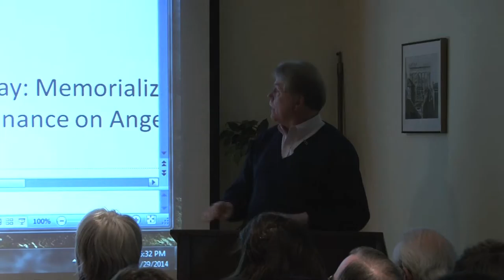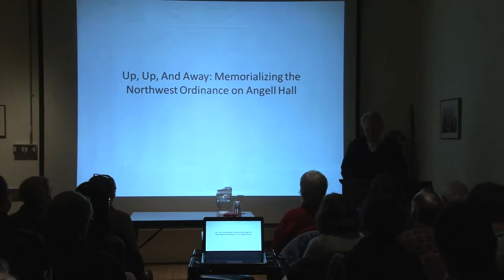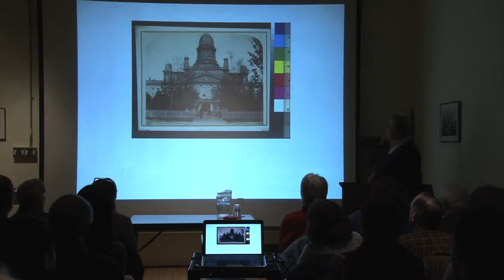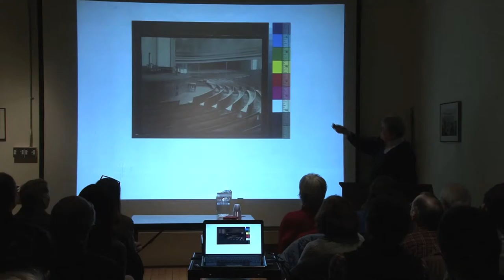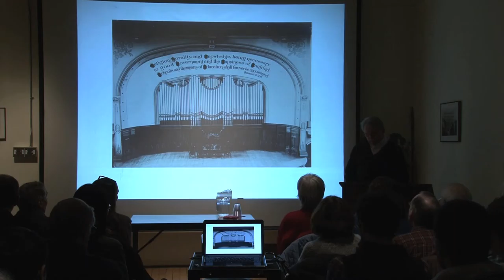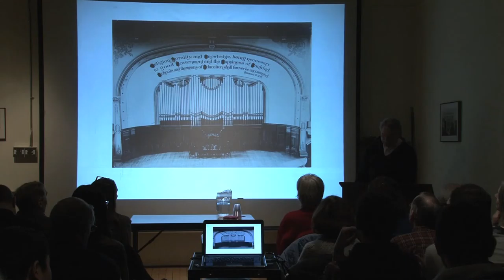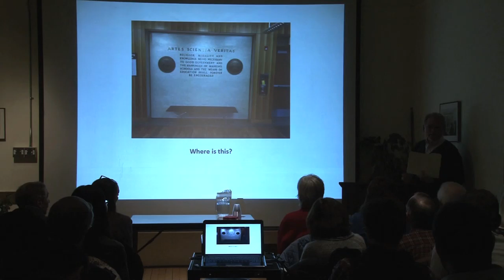Second Reading -- Terrence McDonald